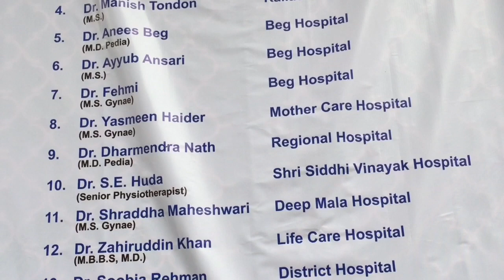SAQLAINIYA HELTH CAMP! KHANQAH-E-SHARAFATI MUJADDID QADRI (Bareilly up) 2014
Welcome- i saqlaini
PEERO MURSHID HAZRAT SHAH SHARAFAT ALI MIYAN REHMATULLA ALEH ki wiladat ke 125 saal pure hone par Hazrat Shah saqlain academy ki janib se Bareilly Dargah Shah SHARAFAT Ali miyan ke mehmaan khane mein saqlainiya helth camp laga tha date-6,7 December 2014
Jisme free logo ka ilaj free dawa free janchey aur free logo ke opression hue!
SAQLAINI HELTH CAMP OWNER-MOHAMMAD GHAZI SAQLAINI
Welcome i Saqlani
Channel full name -imran saqlaini
Urse pak ka live telecast dekhe
Insha Allah